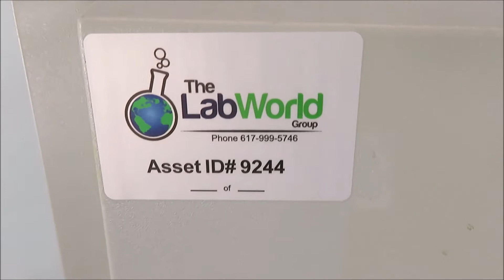Siemens BN ProSpec Protein Analyzer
Siemens BN ProSpec Protein Analyzer is available for auction Feb 4th, 2020 from The Lab World Group.